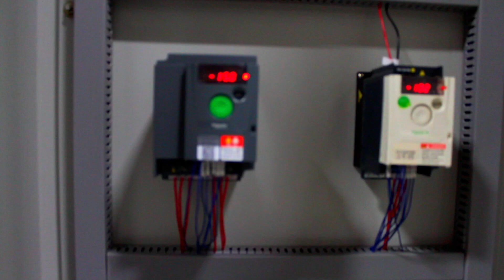MetalPress Ladler | No 4449